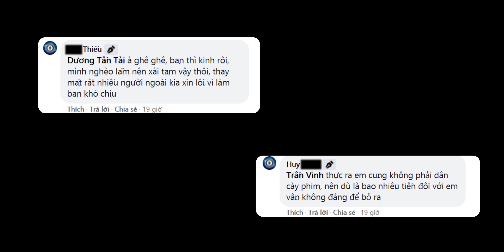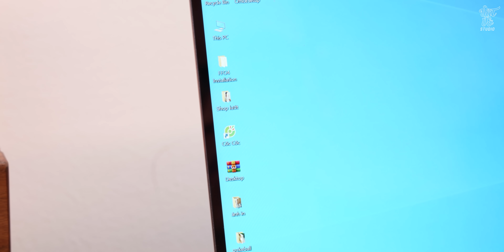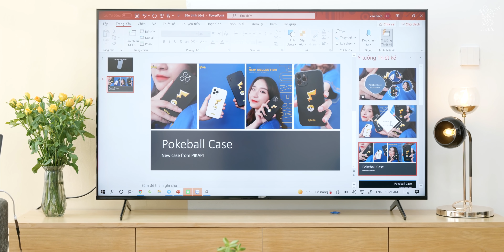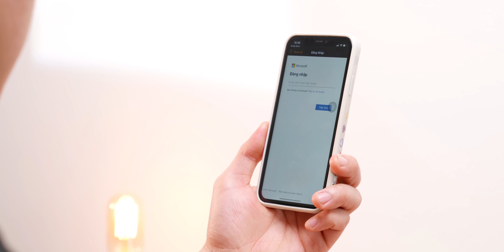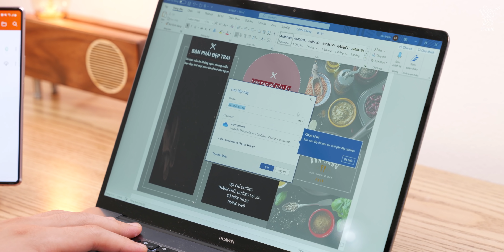Review Microsoft 365: cài trên 5 thiết bị, 1TB OneDrive, dùng tối đa 6 người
Ngày nay khi mà nhiều ứng dụng trả phí ngày càng được tin dùng và phổ biến hơn như Netflix, Spotify,  v.v… đem đến trải nghiệm tuyệt vời trong cuộc sống như xem phim bản quyền chất lượng cao, tận hưởng âm nhạc mà không lo 3 quảng cáo. Không dừng lại ở đó, hiện tại khi mà Google Photo không còn cho lưu trữ buộc chúng ta phải tìm các nền tảng khác nhau để có thể lưu trữ ngon lành, trên thị trường có rất nhiều sự lựa chọn và để phù hợp với cả công việc mình đã lựa chọn Microsoft 365, vừa có hẳn 1TB lưu trữ dữ liệu vừa có thêm cả bản quyền full bộ Office phục vụ cho công việc của mình. Vậy tại sao mình lại dùng bản quyền trong khi đa phần nhiều bạn chắc chắn sẽ lựa chọn crack, và thực sự mua bản quyền có đắt hay không hãy tìm hiểu trong video này nhé.

⭕️ Code giảm 200k khi mua Microsoft 365 Personal & Microsoft 365 Family:
💵 Tiki: VVV200
💵 Shopee: MICRVINH
Link mua hàng:
Lưu ý thời gian áp dụng: đến hết 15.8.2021

0:00 Mở đầu
0:13 Đỗ nghèo khỉ
1:08 Hoạt động công việc
1:44 Microsoft 365
2:25 Lợi ích bản quyền
3:14 Các gói sử dụng
4:25 Tổng kết